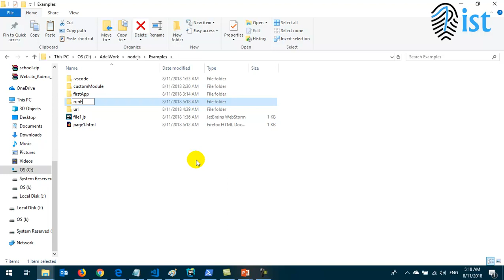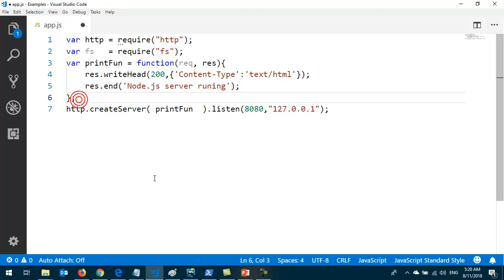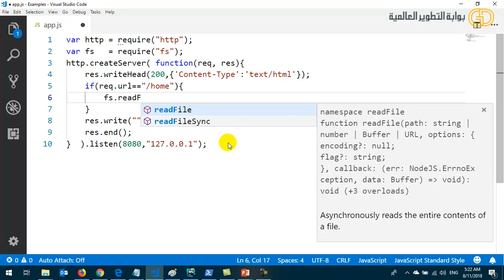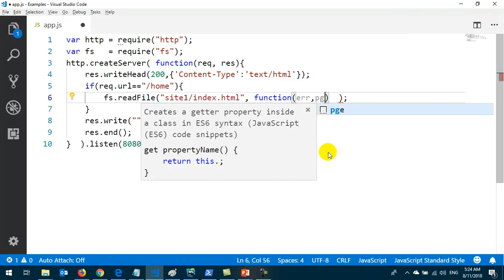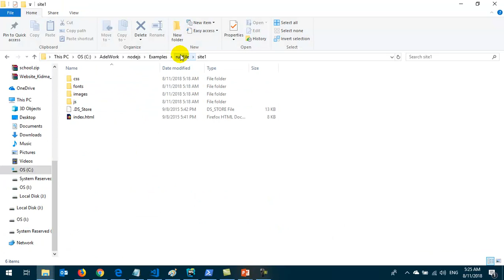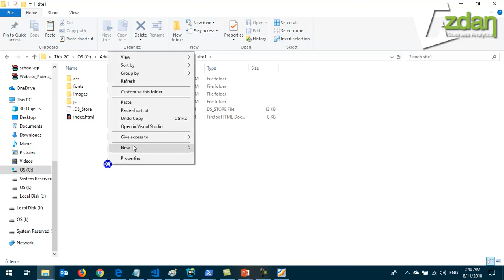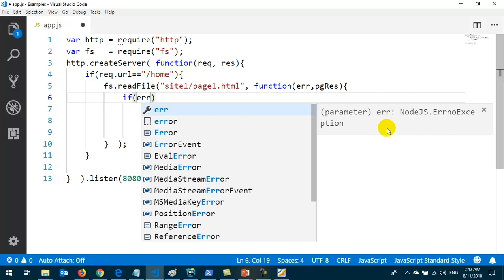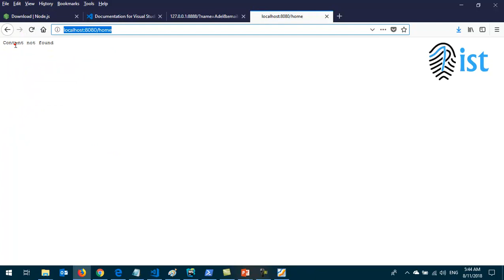10 Node js File System Module fs read html file and render it قراءة ملف HTML وعرضه من خلال نود